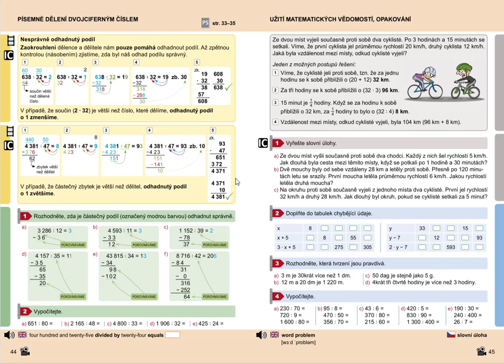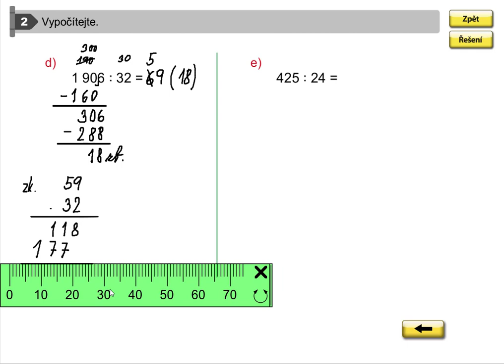Písemné dělení dvojciferným číslem (nesprávně odhadnutý podíl), MM 5.roč., 1.díl, strana 44, cv. 2d